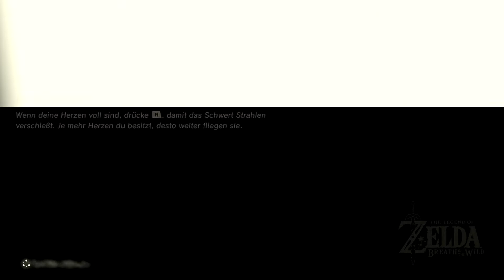Belohnung vor der Nase! - Quests für den Donnerhelm [#78] - The Legend of Zelda: Breath of the Wild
In dieser und der nächsten Folge beschäftigen wir uns um die Quests der Bewohner Gerudo-Stadts, denn wir wollen den Donnerhelm!
♦ Werd' ein Kiesel und verpasse nichts!

Ihr wollt Spiele kaufen/vorbestellen?
Dann nutzt den folgenden Link damit unterstützt ihr mich gleich mit! :)

Wenn dir das Spiel gefällt, dann kaufe dir das Spiel und unterstütze so die geilen Entwickler! Tu es einfach!